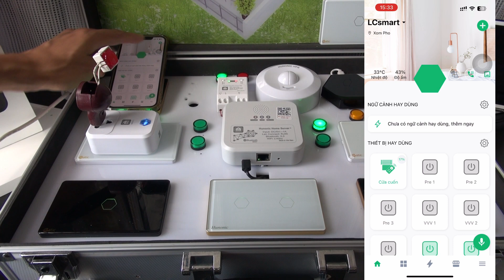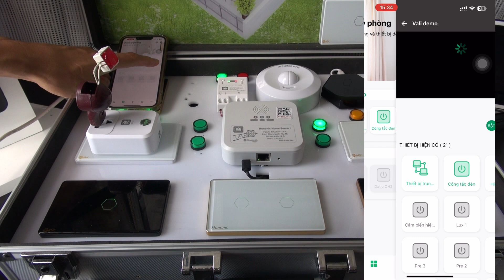Cài đặt ổ cắm hunonic SK01 lên app Hunonic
-- Tư vấn giải pháp miễn phí
-- Cung cấp thiết bị chất lượng, giá cả hợp lý
-- Hỗ trợ khách hàng 24h/ 24h
-- Bán buôn, bán lẻ tất cả các sản phẩm liên quan đến nhà thông minh
-- Hỗ trợ support nhiệt tình khách hàng đến khi build xong thiết bị
-- Toàn bộ các sản phẩm bảo hành đều được bảo hành đầy đủ, lỗi đổi 1 trong 7 ngày đầu
Thông tin code sản phẩm lên HomeAssistant